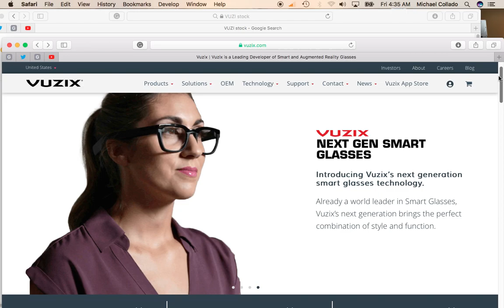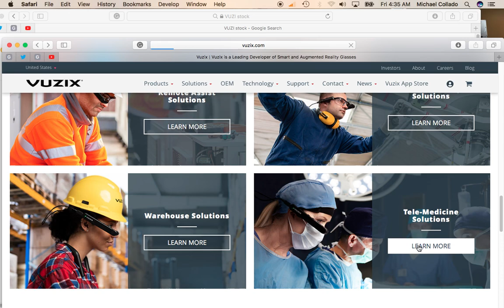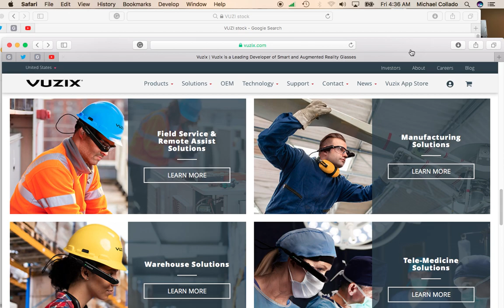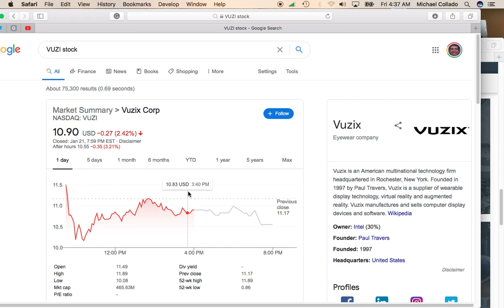Is Vuzix Corp (VUZI) a Buy After More than Double This Month?